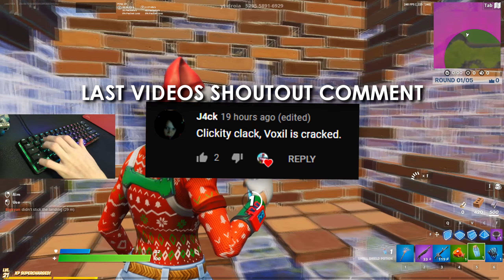HyperX Alloy Origins 60 ASMR Keyboard Chill🤩 Satisfying Gameplay Fortnite Smooth 240FPS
This video is the hyperx alloy origins core, hyperx alloy origins, hyperx alloy origins 60, hyperx alloy origins core unboxing, hyperx alloy origins core unboxing.